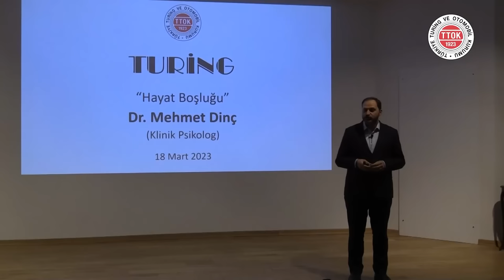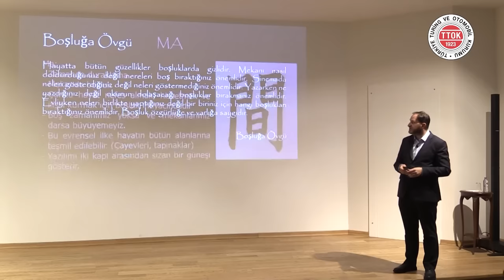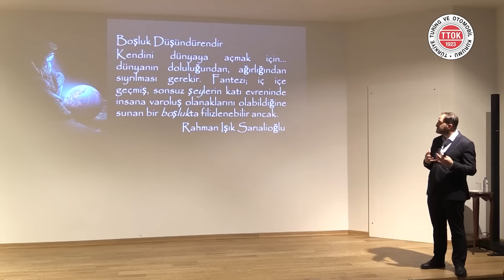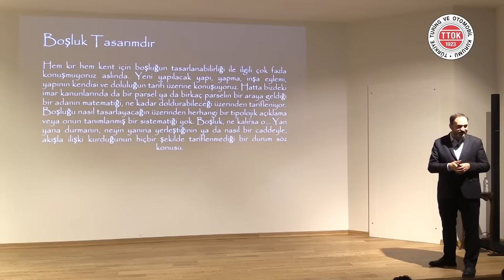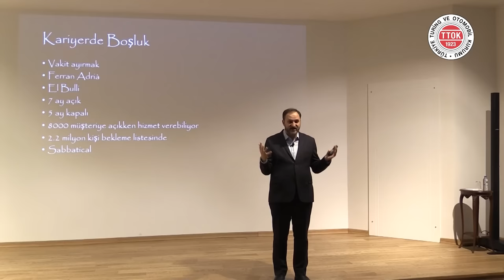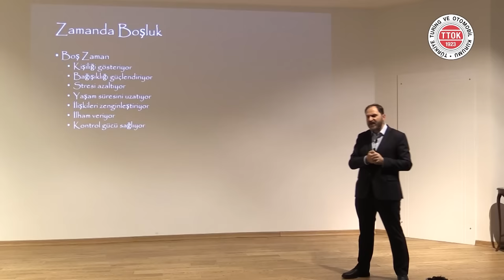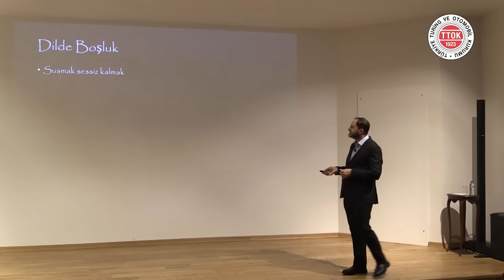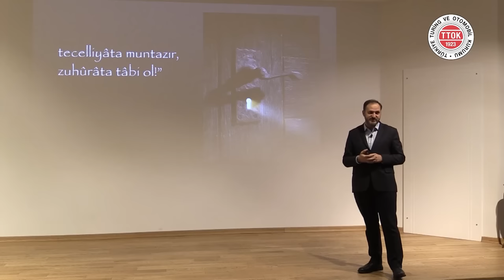Hayat Boşluğu | Dr. Mehmet Dinç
▌Hayat Boşluğu | Dr. Mehmet Dinç | 18 Mart 2023▐

Türkiye Turing ve Otomobil Kurumunun düzenlediği kültür-sanat etkinlikleri kapsamında, akademisyenlerin ve alanında uzman isimlerin konuk olarak katıldığı konferanslar devam etmektedir.

Dr. Mehmet Dinç Kimdir?

İstanbul'da doğdu. Marmara Üniversitesi Psikolojik Danışmanlık ve Rehberlik Bölümünden mezun oldu. RMIT Üniversitesinde Eğitim üzerine, Okan Üniversitesinde Klinik Psikoloji üzerine, Melbourne Üniversitesinde Narrative Terapi üzerine yüksek lisans yaptı. Doktorasını ise Marmara Üniversitesinde internet bağımlılığı üzerine tamamladı. Melbourne Üniversitesinde bir yıl misafir akademisyen olarak bulundu.

Hasan Kalyoncu Üniversitesi Psikoloji bölümünde çalışıyor ve aynı zamanda Dulwich Centre Uluslararası Fakülte Kurulu Üyeliği yapıyor. Dijital Bağımlılıklar, Psikolojik Dayanıklılık ve Narrative Terapi üzerine çalışmalarını devam ettiriyor.